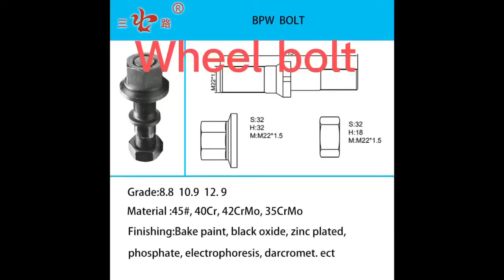Hebei sanlu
Auto parts for truck